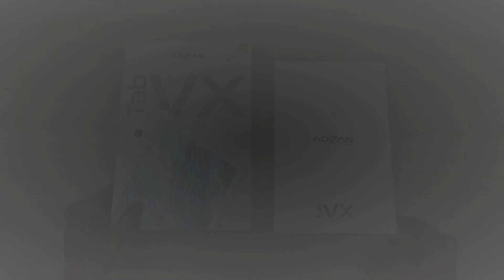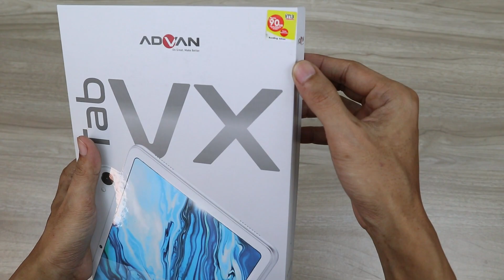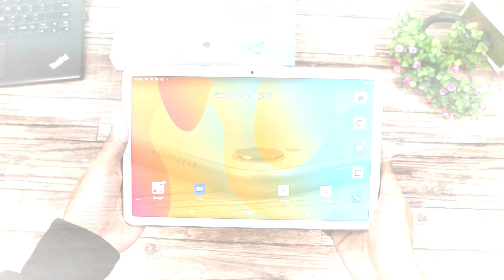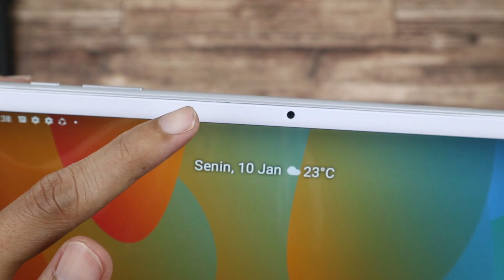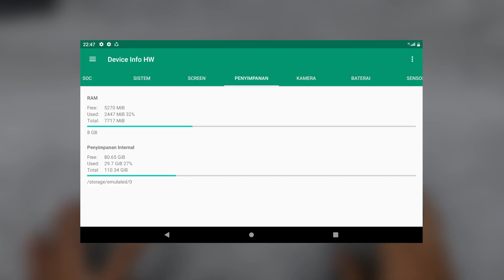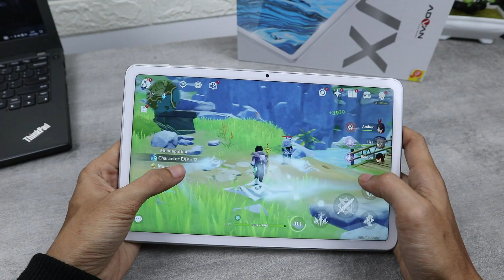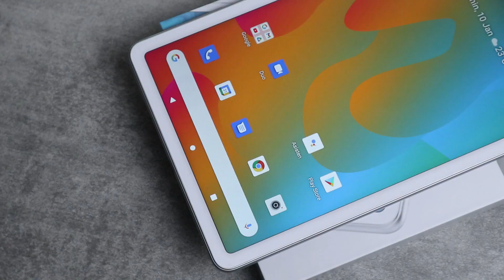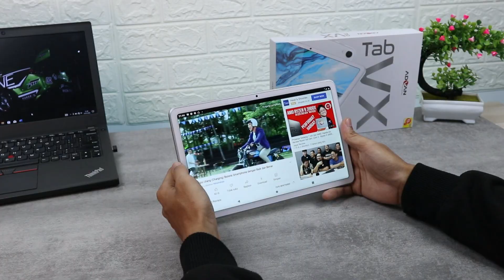Tablet Terbaik & Tergahar dari brand Lokal! + Bisa Gaming - Unboxing & Review Advan Tab VX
Tablet terbaik yg pernah ada dalam brand lokal. Kali ini datang dari adavn.
Cocok buat kerja, Belajar. main game Juga Bisa

Melihat real Fps saat main game? Link WeTest Perfdog

Spesifikasi Advan TabVX
- Dual SIM 4G (Hybrid)
- Layar IPS LCD 10.4 inci 2000 x 1200
- UNISOC TIGER T618 (12 nm) Octa-core (6x 2.0 GHz Cortex-A55 & 2x 2.0 GHz Cortex-A75)
- GPU Mali-G52 3EE (2 Core)
- RAM 8GB ROM 128GB (Micro SD up 2TB)
- Kamera Utama 8MP
- Android 11
- Quad speaker stereo
- Dual wifi 2,4Ghz / 5.0Ghz
- Bluetooth 5.0

Perekam video:
- Canon M100